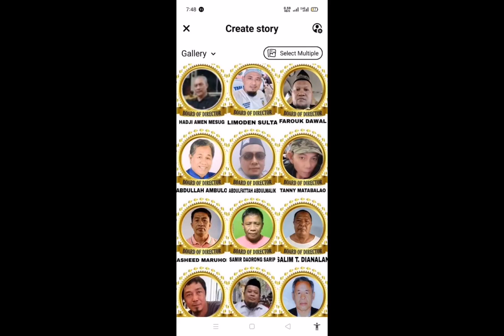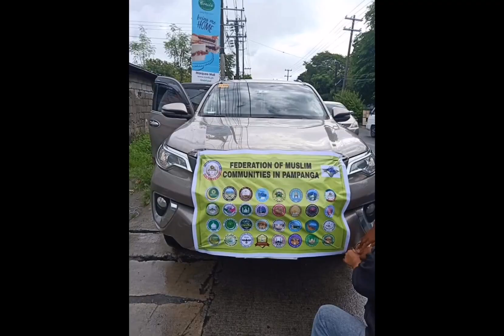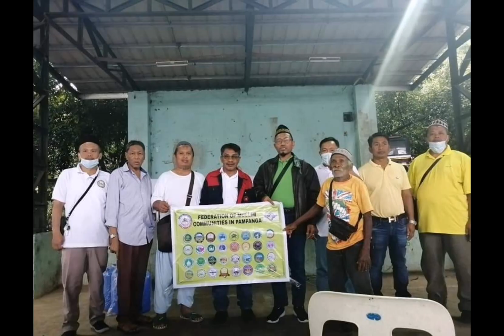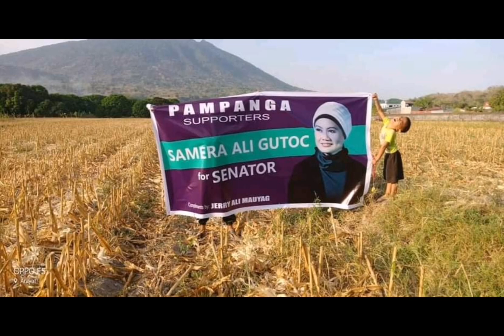Federation of Muslim communities in Pampanga.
Magkaisa at tumulong sa may nangangailangan ❤️❤️